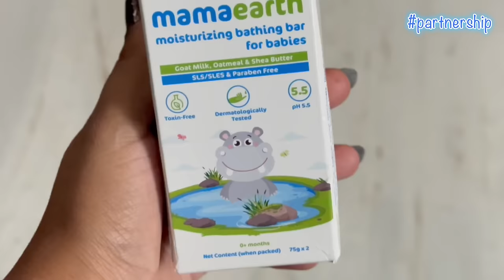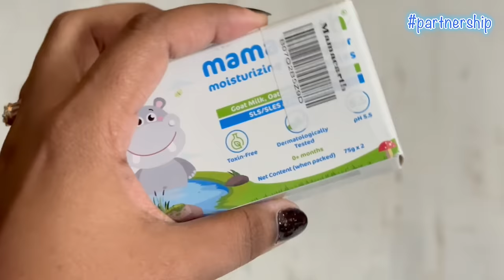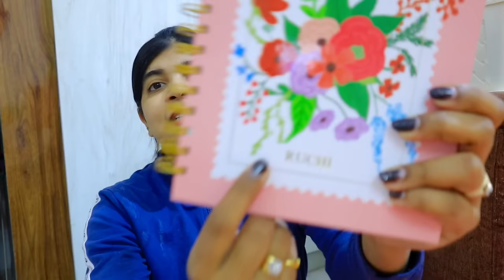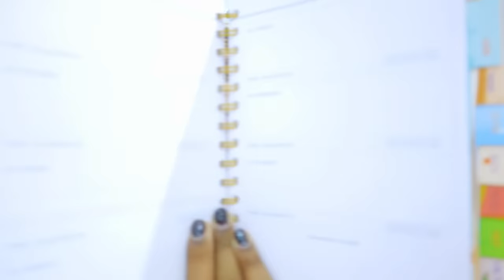Vlog : Baby Clothing haul ! Morning Routine ! My new 2024 Planner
Hey Guys,

Mamaearth product link

Snapchat :- Ruchi M ( Id - ruchi28c)
1. Camera I used :- Canon G7x M-2/ Canon M6 M2 / Iphone 11
2. Editing software :- Imovie / Filmora / sometimes i use FCP as well
3.Lights i use . **Watch this video ***
4. Status :- I am Married , currently living in Mumbai (City of Dreams)
Lots of Love
Stay Happy :)